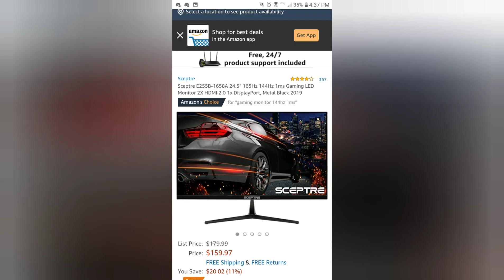I need your help guys you wont believe what i did...